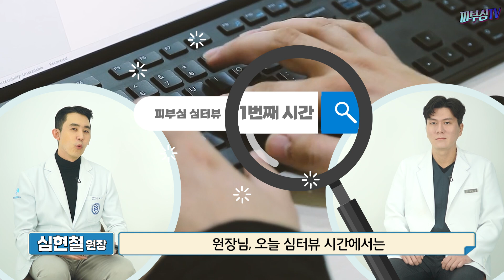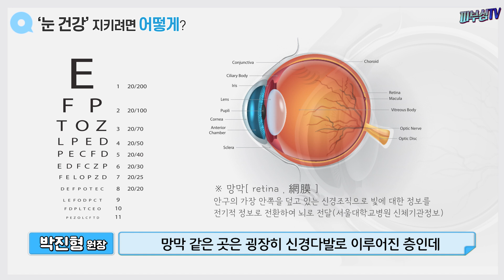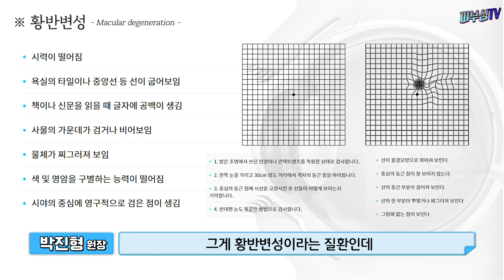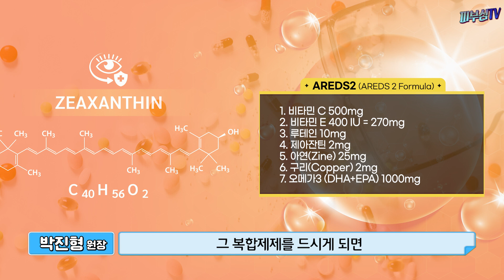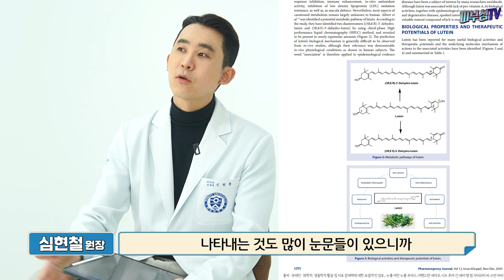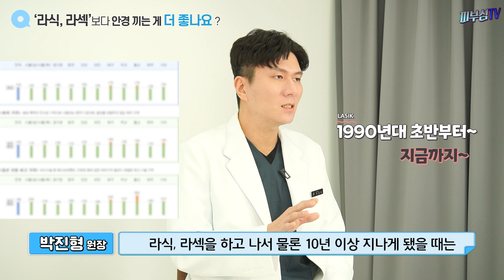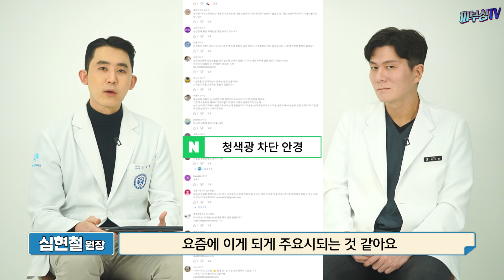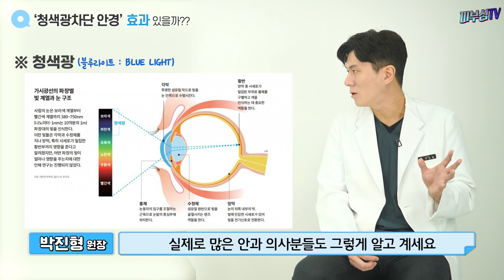안과전문의가 알려주는 눈건강 지키는 법! - 루테인, 블루라이트 차단 안경, 라섹 [피부과전문의 피부심]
오늘은 피부심의 심터뷰 1편! 안과전문의를 모시고 눈 건강에 대해서 알아보겠습니다. 심터뷰 안과전문의 편은 총 2편으로 준비되어 있으며, 오늘 다룰 내용은 눈 건강을 지키는 법, 그중에서 루테인 영양제의 효과와 라섹 수술의 효과와 부작용, 마지막으로 블루라이트 차단 안경의 효과를 알아보겠습니다.

*영상 순서
▶1. 눈 건강 지키는법
▶2. 루테인 영양제 효과있을까?
▶3. 라섹의 효과와 부작용
▶4. 블루라이트 차단 안경은 효과있을까?